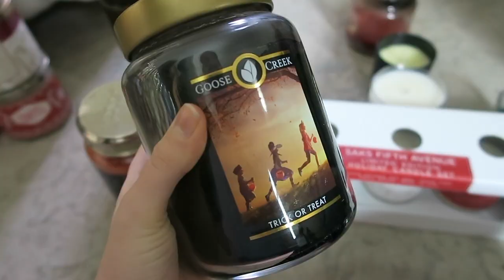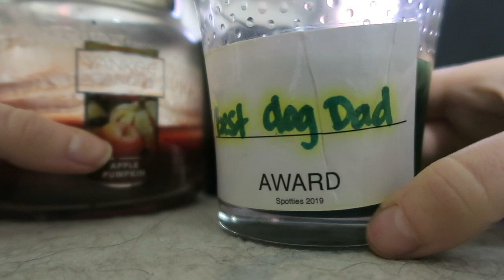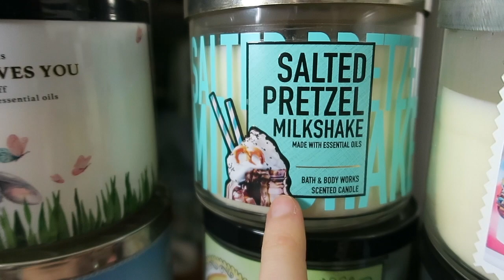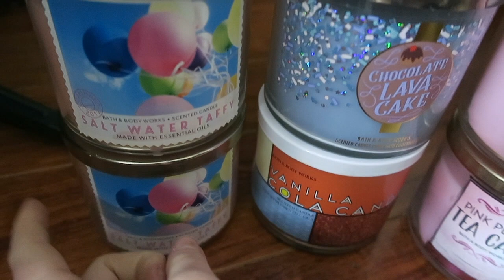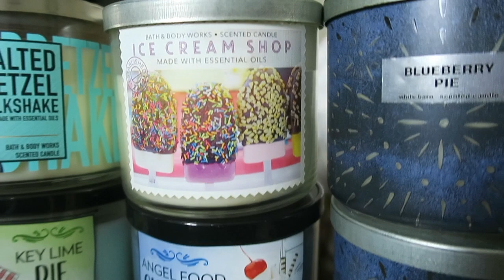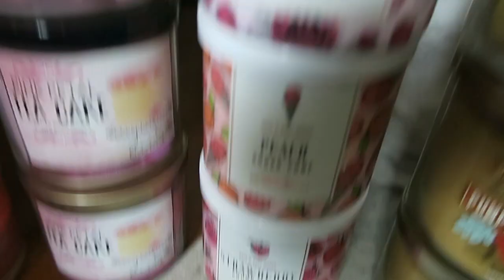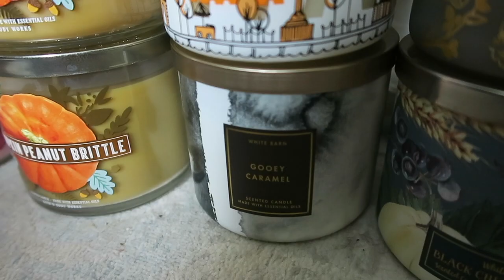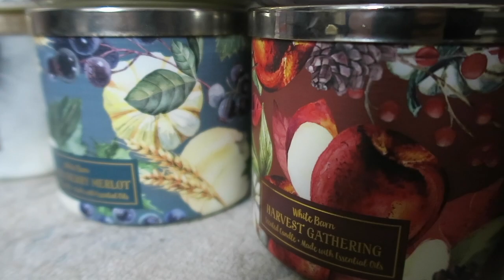VLOG | omg...MY 2020 CANDLE COLLECTION is lit!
Sharing with you all the candles I have saved over the last 5 years after I found out about the candle community!